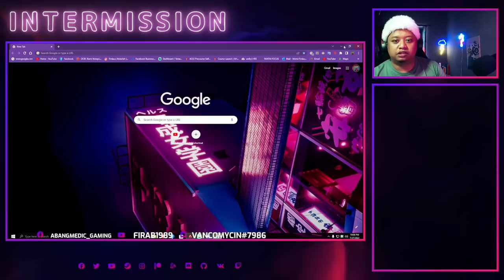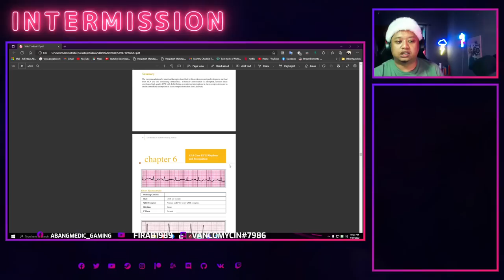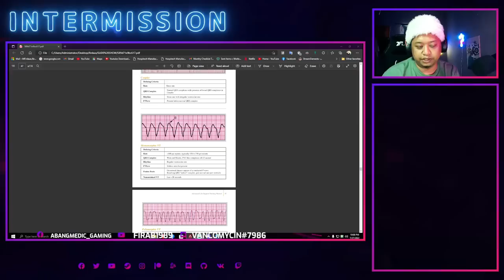Abangmedic gaming - first aid basic trauma lets go # (2)